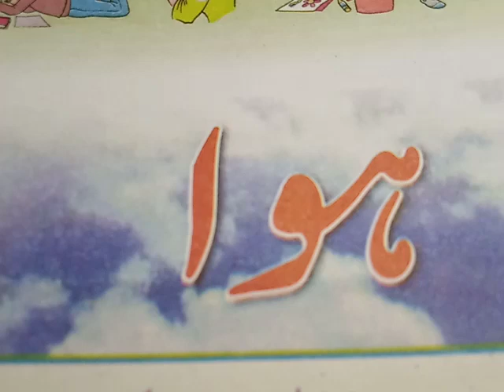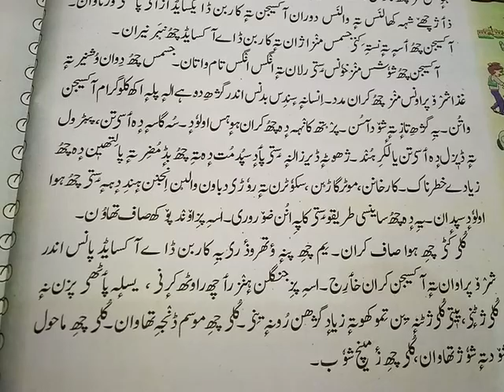Kashmiri 6th Topic: Hawa Part 3rd.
By T K Dhar.